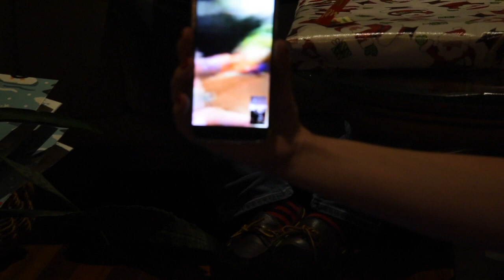Christmas 2017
This video is about Christmas 2017